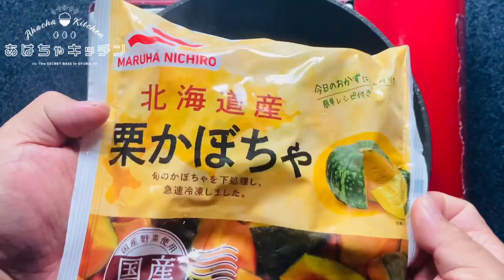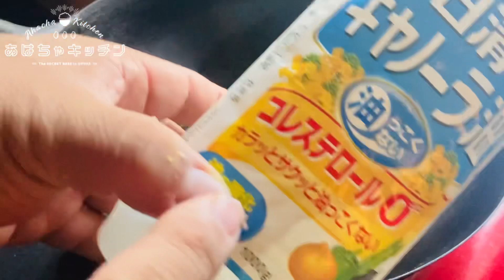カボチャのコロッケ【リクエスト】作ったら後悔した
カボチャのコロッケをメンバーシップ様からリクエストされたので作ったのですが失敗しました。
まぁ大きいすぎてお腹いっぱいになっちゃいました。
このカボチャの量だと4個作った方が美味しくなったはずです。
あとはデブの心を持って食べれば最高。

【スポンサー様募集してます】
お気軽に問い合わせ下さい
単発、1ヶ月〜色々対応可能

【あはちゃキッチンオススメ動画のCM】

【向井経歴】
1981年12月沖縄生まれ
1989年から神奈川県川崎市
2000年高卒で飲食業界へ
2005年調理師免許取得
2006年地球1周の船旅、日本自転車の旅
2011年2月自営飲食店あはちゃオープン

2019.8〜YouTubeチャンネル開始

18:00〜24:00